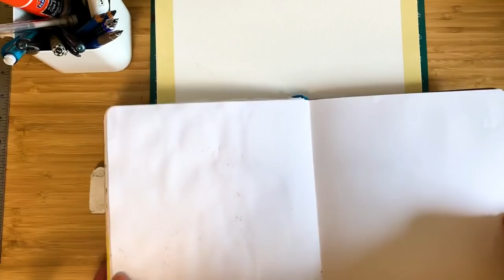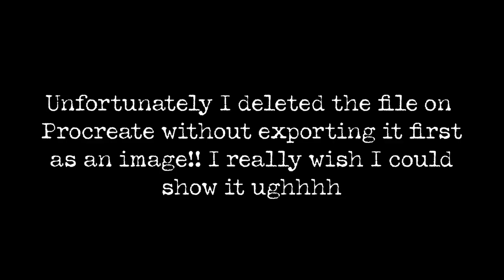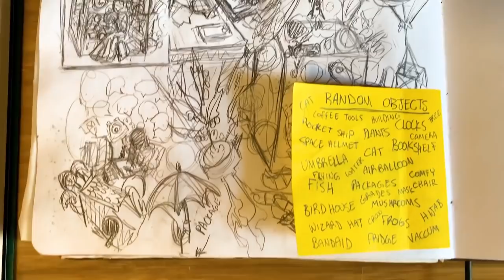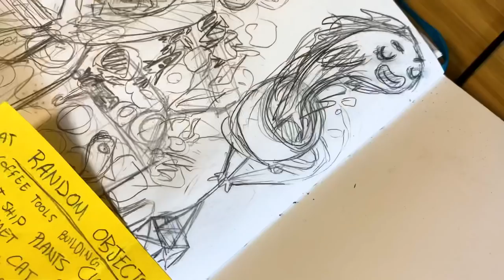☕️ Paint With Me (✨ 𝓯𝓪𝓷𝓬𝔂 ✨ Sketchbook Edition) || 🐟🎨 Kuretake Watercolour + Coloured Pencils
Sketchbook session but ✨mAkE it fAnCy✨

(yes I watch buzzfeed/tasty but only episodes w Rie 🧡✨👀)

Materials Used:

- Illo Sketchbook (8x8)
- Uni Kuru Toga 0.5 mm lead mechanical pencil
- Prismacolor Premiere coloured pencils
- Kuretake Gansai Tambi watercolours (48 colour set)
- Turner Design Gouache + Miya Himi Gouache mixed together in a Looneng Watercolour Palette
- Random detail paint brushes from Amazon
- Studio Essentials plastic palette
- White Posca pen 0.7 mm

Track #1:
➡️ “Way Home” by Tokyo Music Walker

Track #2:
► Artist Attribution
• Artist Name: "Low.F.M"
• Track Name: “Consideration”